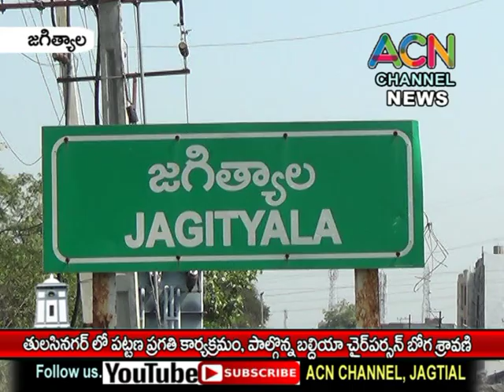జగిత్యాల తులసినగర్ లో పట్టణ ప్రగతి-పారిశ్యుద్ద కార్యక్రమం, పాల్గొన్న బల్దియా చైర్ పర్సన్ బోగ శ్రావణి